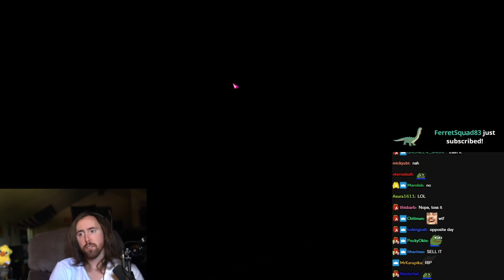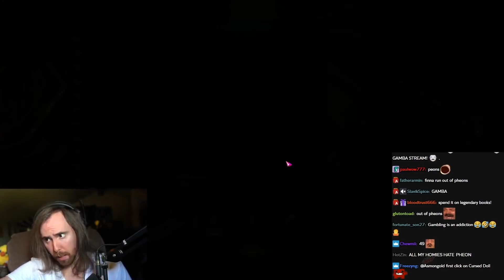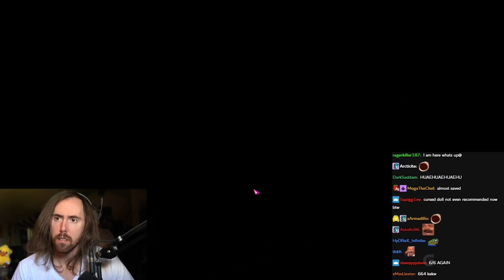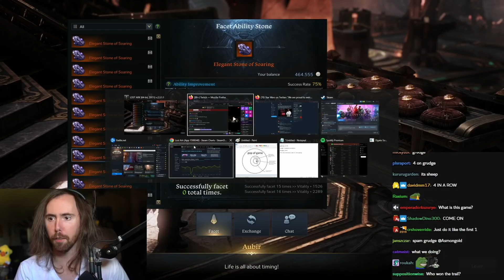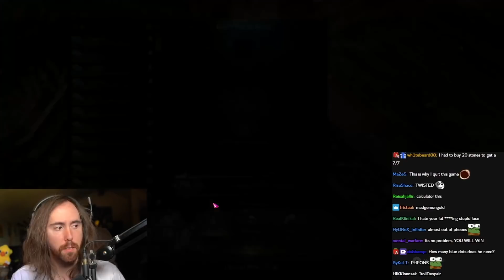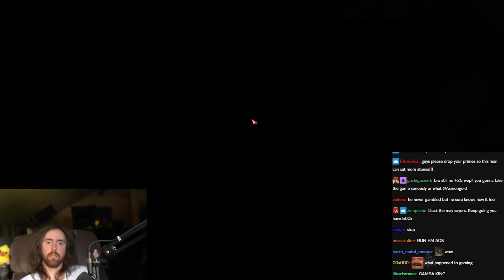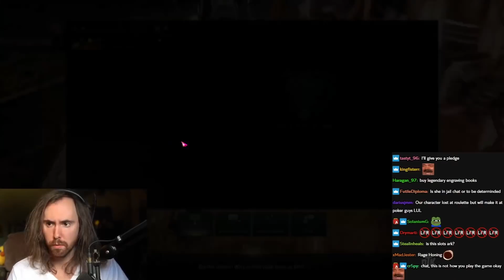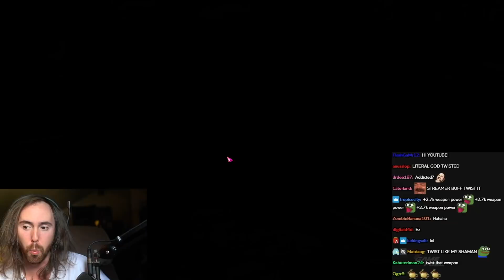Asmongold GETS IT TWISTED 🤯 GAMBLES ✅ AND ONLY WINS 💰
🗣️ GET IT TWISTED 🌪️ , GAMBLE ✅ . PLEASE START GAMBLING 👍  . GAMBLING IS AN INVESTMENT 🎰  AND AN INVESTMENT ONLY 👍  . YOU WILL PROFIT 💰  , YOU WILL WIN ❗  ️. YOU WILL DO ALL OF THAT 💯  , YOU UNDERSTAND ⁉️  ️ YOU WILL BECOME A BILLIONAIRE 💵 📈   AND REBUILD YOUR LIFE 🤯